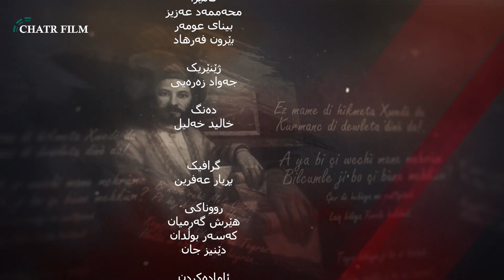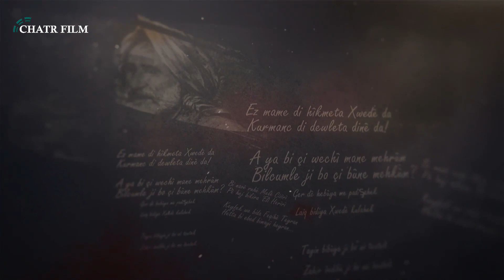Sibay Weje & بەرنامەی شیبای وێژە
Sibay Weje_ Doxy adabw hwmer le aestada & بەرنامەی شیبای وێژە _دۆخی  ئەدەب و هونەر لە ئێستادا